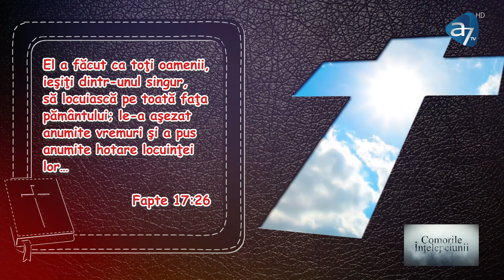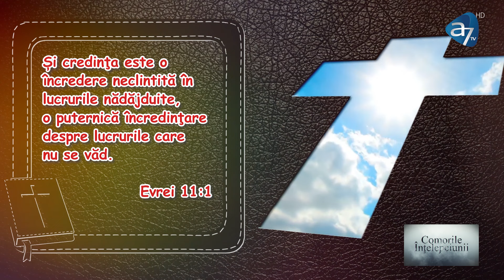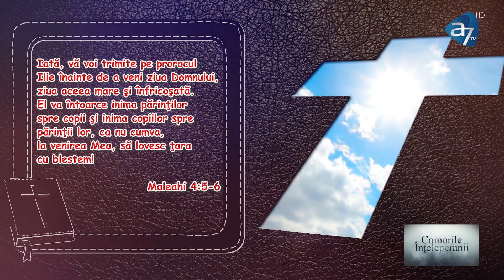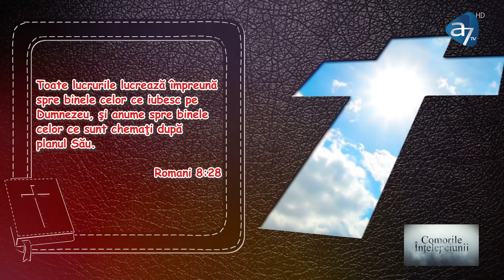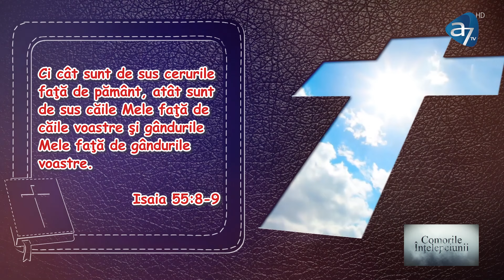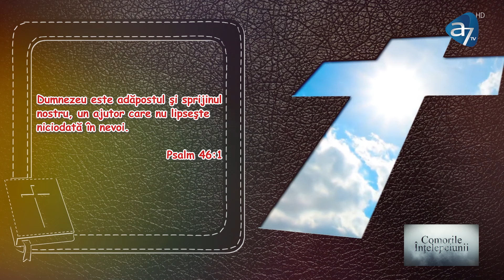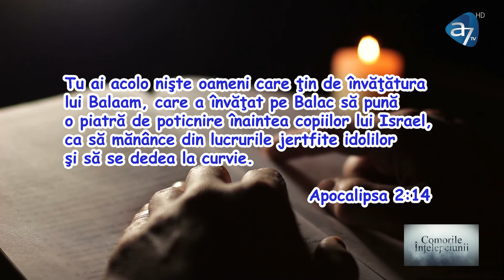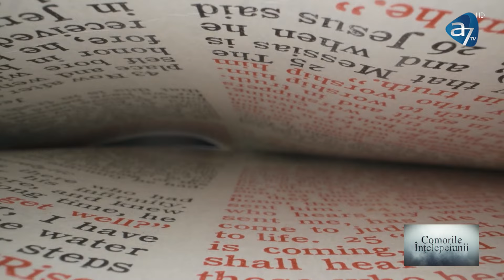RĂZBOAIE ȘI PACE | COMORILE ÎNȚELEPCIUNII | cu MIHAI BIJACU, TRAIAN ALDEA, MARIUS DAN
În februarie 2023, China a prezentat un plan de pace în 12 puncte pentru conflictul din Ucraina, solicitând oprirea conflictelor. Planul a fost însă criticat de Ucraina și Statele Unite, care au susținut că acesta avantajează Rusia. În martie, în semn de protest față de întâlnirile despre Ucraina la care Rusia nu este inclusă, China și Rusia au ales să boicoteze aceste discuții, argumentând că ignoră interesele Moscovei. Odată cu propunerea de pace a președintelui ucrainean Volodimir Zelenski, ministrul rus de externe Serghei Lavrov a catalogat poziția țărilor occidentale care o sprijină drept „complet ruptă de orice realitate”. Care este realitatea? De ce se vede ea atât e diferit de la fiecare-n parte? Este posibil oare să vedem vreodată realitatea fix așa cum este și să o acceptăm ca atare? Cum să nu mai fim rupți de realitate? Răspund invitații zilei: Marius Dan și Traian Aldea

Vaticanul oferă screening gratuit pentru cancerul de sân femeilor fără adăpost din Roma - știrea zilei la Christian News.

Continuăm meditațiile biblice din seria „Scrisori pentru eternitate” cu mesajul către biserica din Pergam. Care este cea mai râvnită cetățenie? Cum poate fi ea obținută? Ce este adevărul și cum poate fi el înțeles de către o societate atât de pierdută în imoralitate? Care este promisiunea lui Dumnezeu pentru cei ce vor birui? Răspunde pastorul Mihai Bijacu la meditația biblică.
Sâmbătă de la ora 10:00 la a7tv!